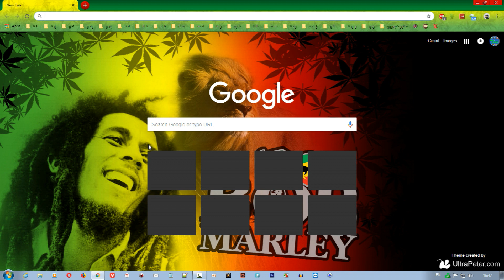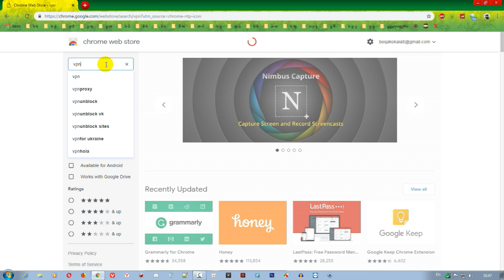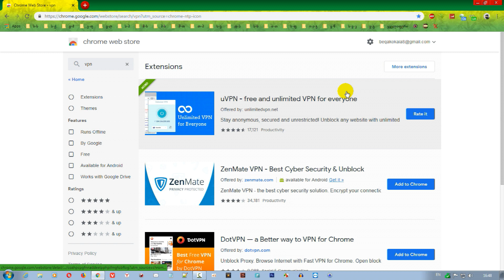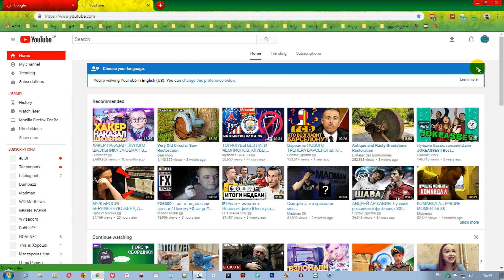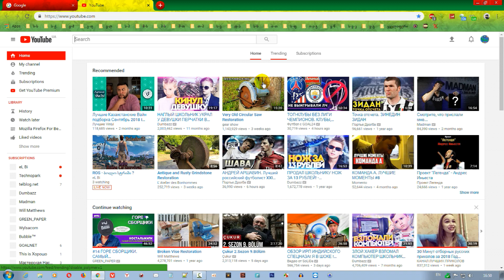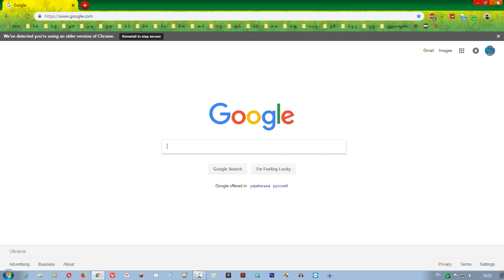როგორ დავაყენო ულიმიტო VPN-ი Google Chrome-ზე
ამ ვიდეო გაკვეთილით მე მინდა გასწავლოთ ძალიან მარტივი ხერხი იმისა თუ როგორ შეძლებთ სრულიად უფასოდ მიიღოთ ულიმიტო VPN-ი, იმისათვის რომ შეძლოთ სხვა და სხვა ბლოკირების თავიდან აცილება.